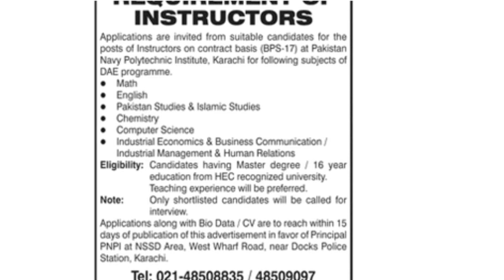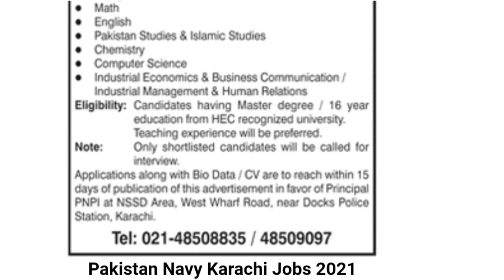Pak Navy DAE instructors jobs 2021|Pak navy polytechnic institute jobs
Adress
NSSD aria west whart road near near Docks police station karachi